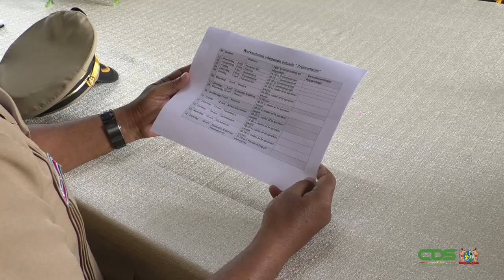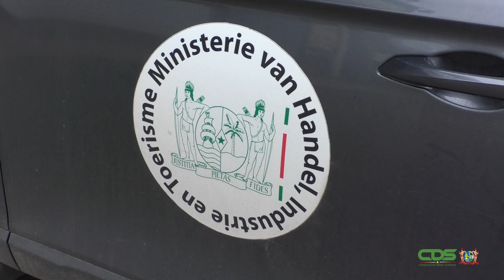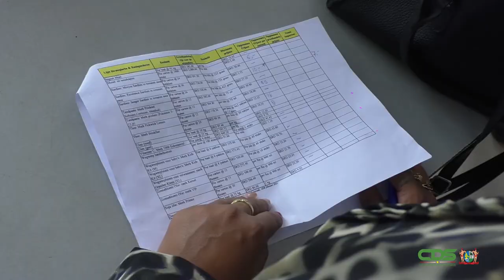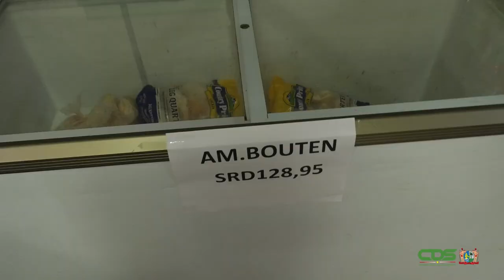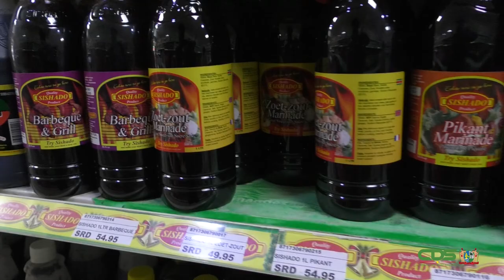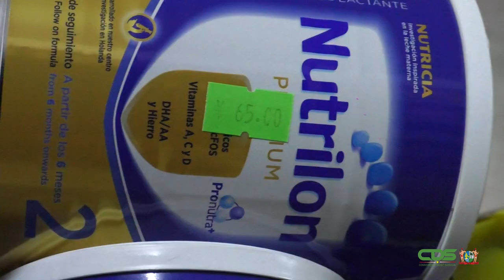VLIEGENDE BRIGADE CONTROLEERT CONSUMENTENPRIJZEN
De regering van Suriname heeft recentelijk de Vliegende Brigade ingesteld. Het betreft een orgaan speciaal gericht op de controle van prijzen in de winkels. Deze Vliegende Brigade is per maandag 1 maart 2021 gestart met waarvoor zij in het leven is geroepen. De Communicatie Dienst Suriname ging met de prijscontroleurs op pad en legde het volgende voor u vast: